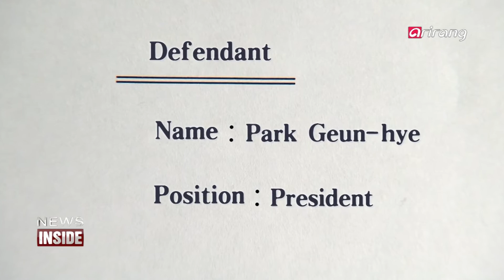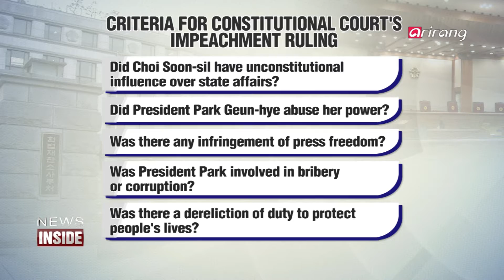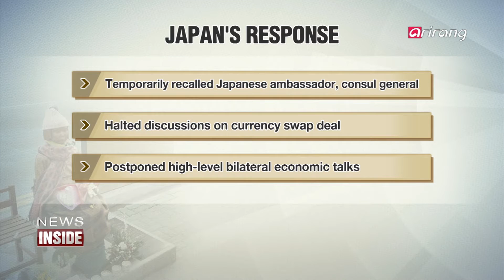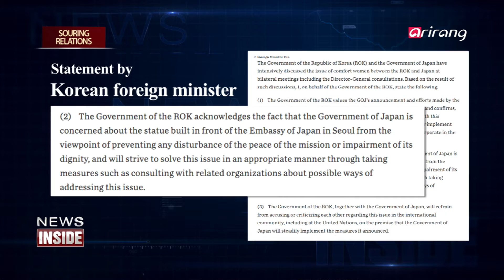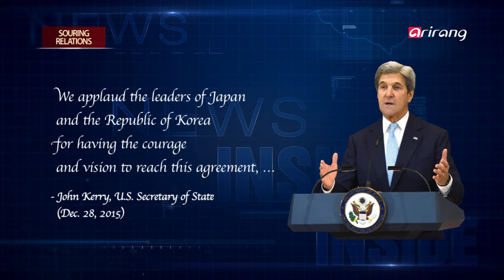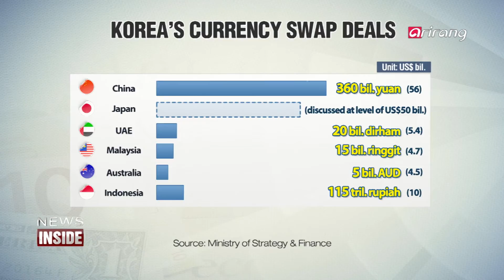News Inside(Ep.61) _ Full Episode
One month on
It's been over a month since the parliamentary impeachment of President Park Geun-hye. How are things shaping up at the constitutional court and in the political realm?

Trouble brewing
Trouble is brewing on the diplomatic front. The issue of sexual slavery once again sparks tensions between Seoul and Tokyo, while Korea's THAAD deployment continues to strain ties with Beijing.

탄핵 가결 한 달, 상황은?
국회에서 박 대통령에 대한 탄핵소추안이 가결 된지 한 달.
헌법재판소의 사건 처리 과정과 정치권 동향을 살펴본다.
한국 외교문제, 돌파구는?
합의 1년 만에 한일 위안부 문제가 다시 수면위로 떠올랐다.
한편, 한중 사이에는 사드배치 문제가 여전히 걸림돌이다.
한국이 마주한 외교현안의 해법을 고민해보자.